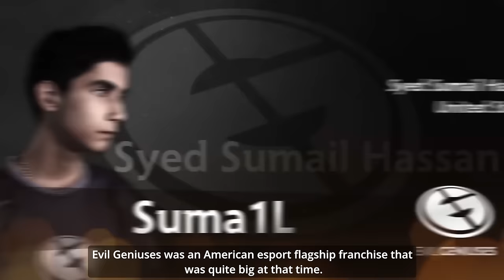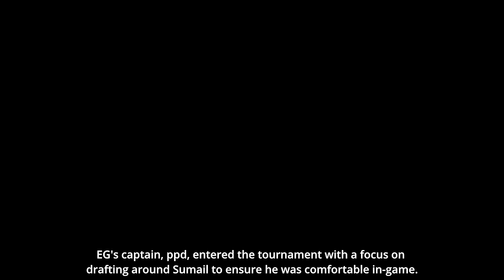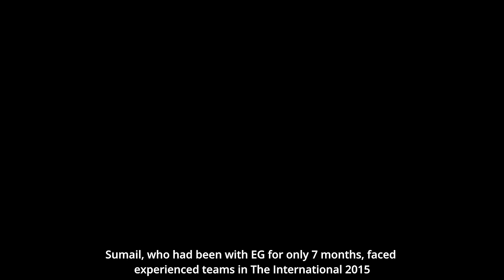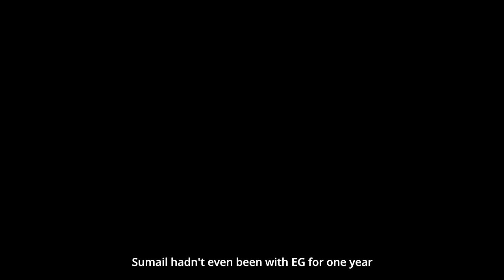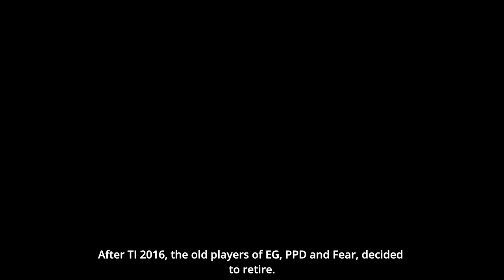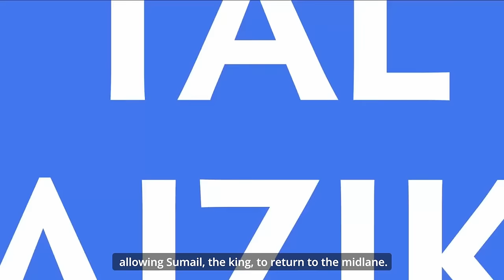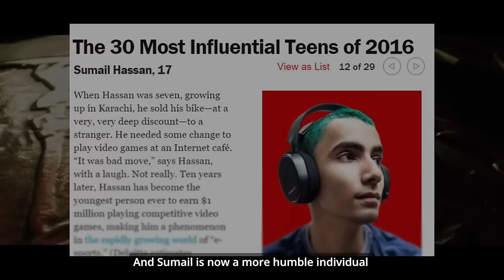The kid who became the youngest Millionaire in Esports - The King of Dota 2 ; The Story of Sumail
Song:
The Escape

Powerful Uplifting Music - When Hope Persists

ES_Cinematic Quest 4 - Johannes Bornlöf

ES_Cinematic Quest 3 - Johannes Bornlöf

ES_Undaunted Warrior 2 - Johannes Bornlöf

Hector Posser - Together We Stand Action Epic Music EpicSound Music